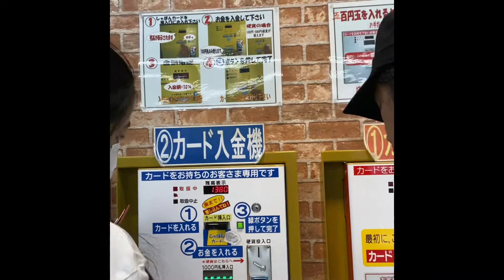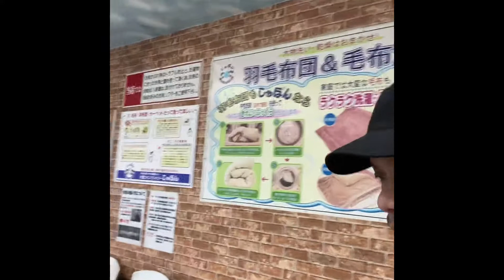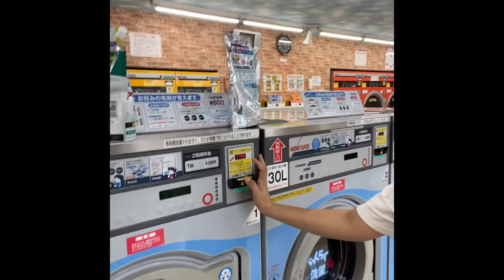Labahin pa more!!!